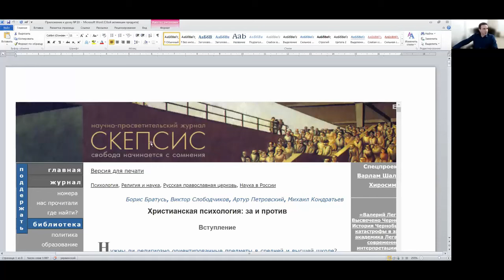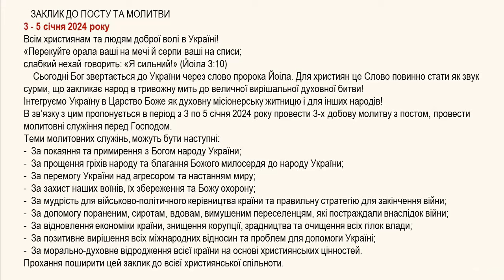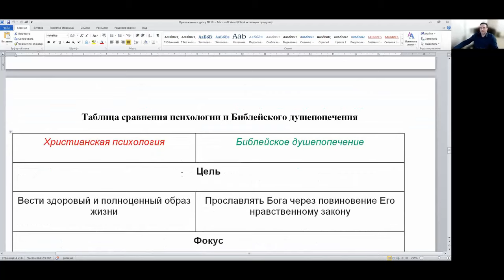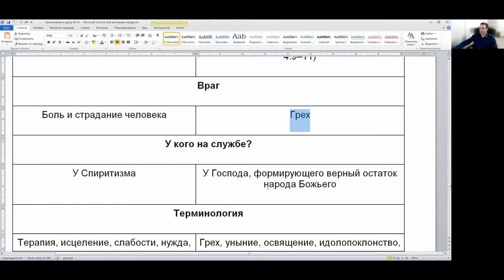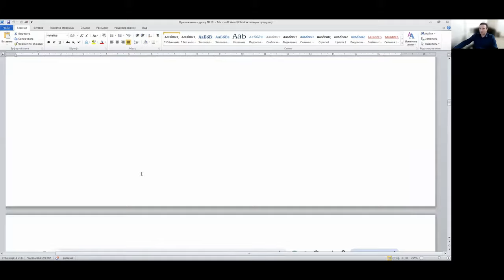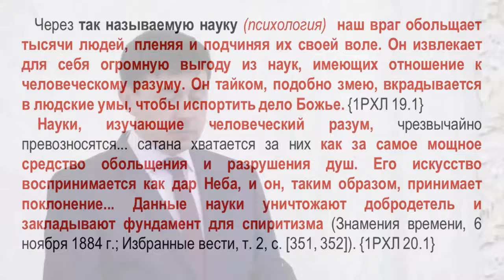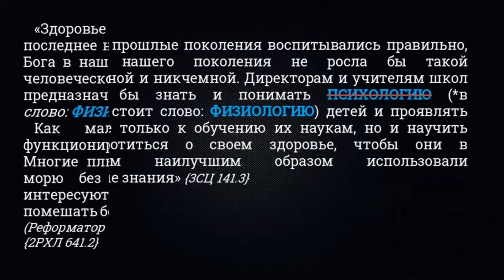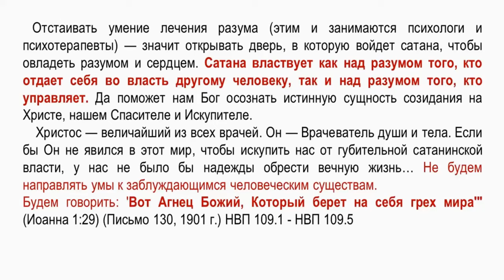🔴РАЗОБЛАЧЕНИЕ СПИРИТИЗМА в АСД! Важное дополнение к 10 уроку СШ!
Психотерапия — это одно из самых опасных обольщений, которому может поддаться любой человек...— это самая ужасная наука, которую когда-либо отстаивали люди. Любой нечестивец может воспользоваться ею, чтобы осуществить свои злые замыслы. Мы не имеем к любой науке подобного рода никакого отношения. Нам следует держаться от нее подальше. Ни в коем случае нельзя привносить ее принципы в работу каких-либо наших учреждений. 588 {СдЦ 330.4}
Через так называемую науку (психология)  наш враг обольщает тысячи людей, пленяя и подчиняя их своей воле. Он извлекает для себя огромную выгоду из наук, имеющих отношение к человеческому разуму. Он тайком, подобно змею, вкрадывается в людские умы, чтобы испортить дело Божье. {1РХЛ 19.1}
    Науки, изучающие человеческий разум, чрезвычайно превозносятся... сатана хватается за них как за самое мощное средство обольщения и разрушения душ. Его искусство воспринимается как дар Неба, и он, таким образом, принимает поклонение... Данные науки уничтожают добродетель и закладывают фундамент для спиритизма (Знамения времени, 6 ноября 1884 г.; Избранные вести, т. 2, c. [351, 352]). {1РХЛ 20.1}